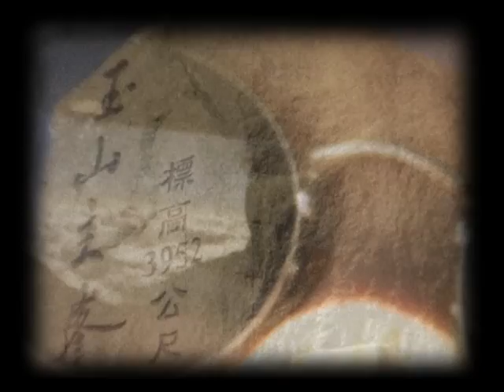玉山漂浮 / Mt. Jade Floating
作品名稱：玉山漂浮
年代：2007
材質:彩色單頻道投影 有聲
長度:1'01"
創作論述：
東亞第一高峰的玉山，山頂原本有一尊于右任銅像，曾被人二度砍頭丟棄，後來遭有關單位裁撤。以此為靈感，我充當最高領導人在玉山頂峰上懸空飄浮，隨著國旗歌揮手致意，最後如「宋七力」(神棍)般消失於空中。影片畫面如八釐米電影，閃爍著老電影獨有的斑駁氛圍，宛若歷史中陰魂不散的幽魂，冷不設防地在歷史迷霧中，給予觀者一個詭譎而曖昧的微笑。

Title：Mt. Jade Floating
Year：2007
Media：Single-channel Video , colorful, sound
Time：1'01"
Statement：
On the highest peak of Mt. Jade, also the highest in East Asia, could once be found a bust of Yu Youren, which had been decapitated twice and was eventually removed. Inspired by this, I dressed up as the paramount leader, levitated on top of Mt. Jade whilst waving to the music of National Flag Anthem, then disappeared in a glare in the style of Sung Chili (religious imposter). The imagery gives the impression of a mottled, old-fashioned 8mm film, apparently haunted by spectres of history; it ends abruptly, as if flashing a sly and ambiguous smirk amidst the blotchy fragments of times past.